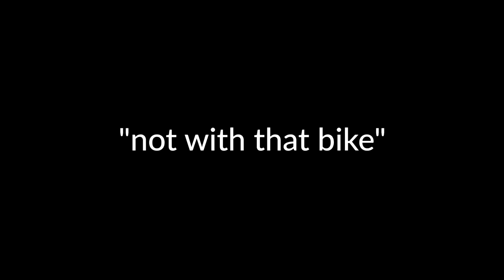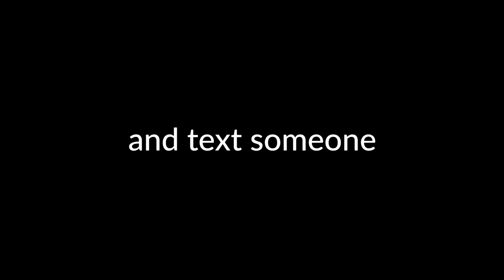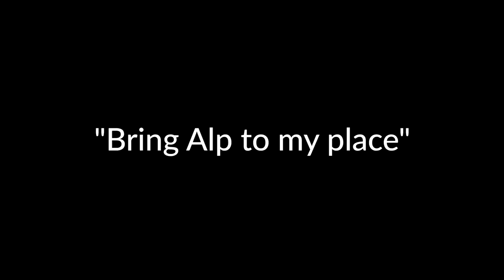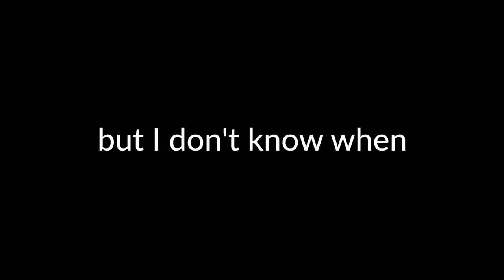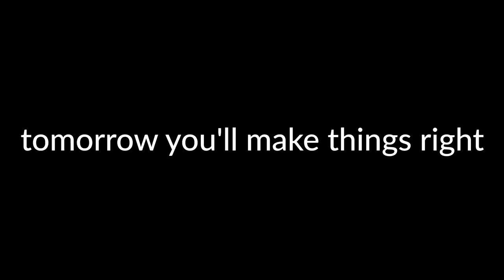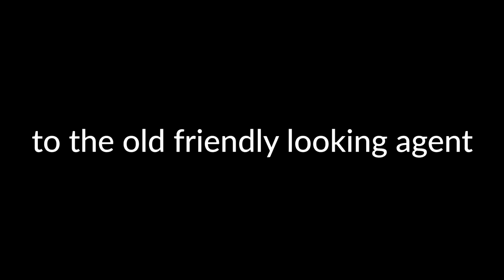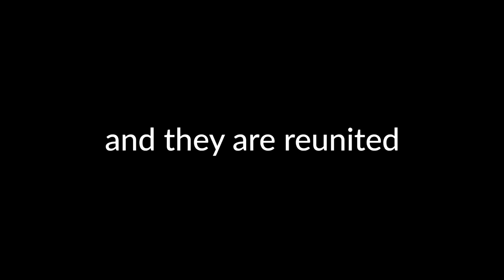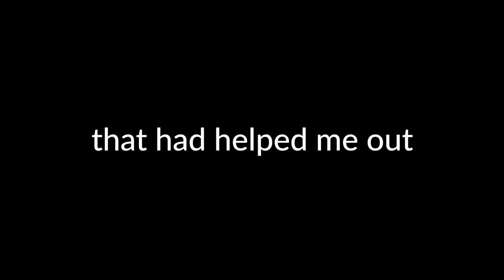Motorcycle is not allowed into Argentina (leaving Brazil on foot) - ep91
Motorcycle is not allowed into Argentina so leaving Brazil on foot while Alp stays behind.

Crossing the Brazilian border into Argentina my motorbike is not allowed into the country because I don't have the original motorcycle papers anymore. Though I've been stamped out of Brazil already and technically I can't come back. Now I'll try anyway and hopefully they'll let me back in. Luckily I'd met someone who offered to hold onto Alp while I was gone.

GoPro Session 5
RAM phone mount
5TB portable harddrive
Helmet with peak
My Koso speedo
Dope sounding & affordable EXHAUST

Other adventure motorcycles that I like: Honda Africa Twin, Royal Enfield Himalayan, BMW F800gs and KTM 790.